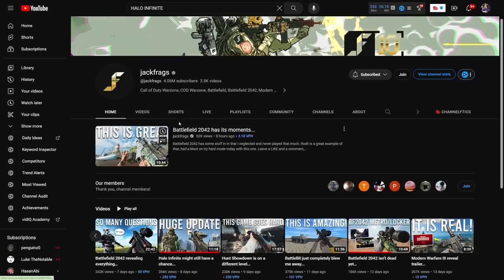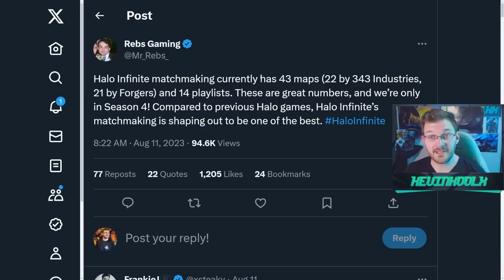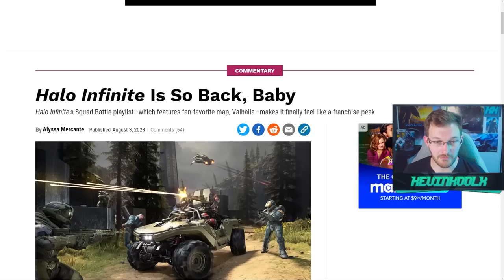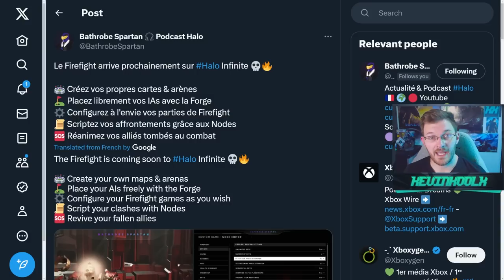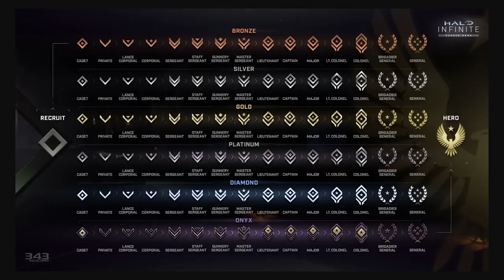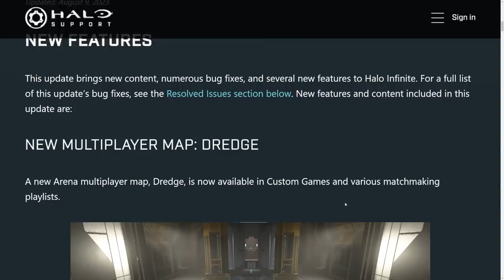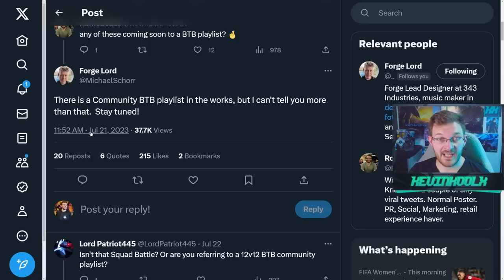5 Reasons Why People Are Playing Halo Infinite in 2023 ...AGAIN!